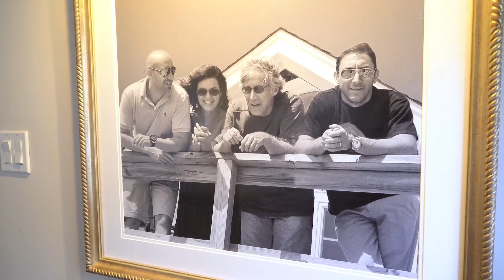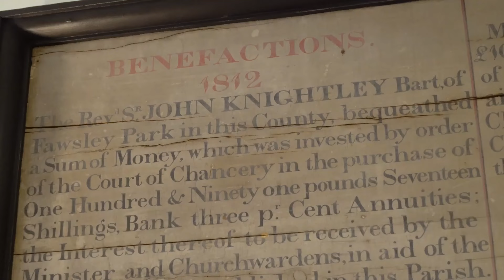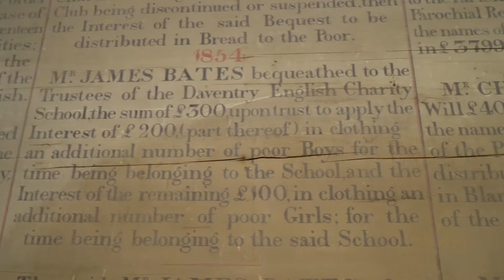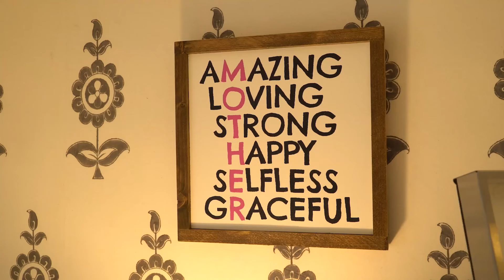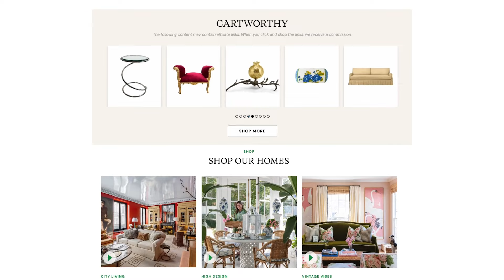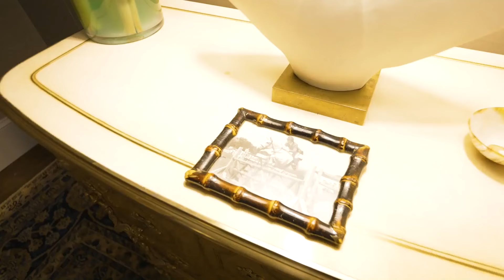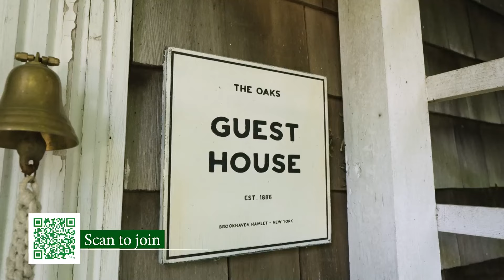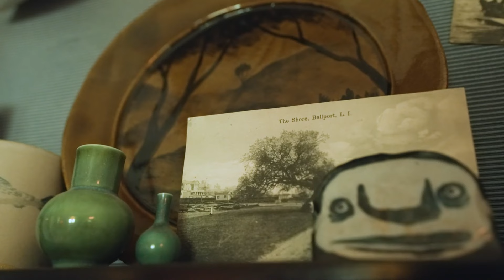FARM HOUSE DESIGN | Rustic Charm and Cozy Living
The best farmhouses are celebrated for their warm, inviting ambiance and timeless rustic charm.

Today on Homeworthy, we’re exploring three distinct farmhouses: a Long Island cottage exuding relaxed elegance, a Hudson Valley farmhouse set on a former Christmas tree farm, and an eclectic Victorian farmhouse in Bellport, New York.